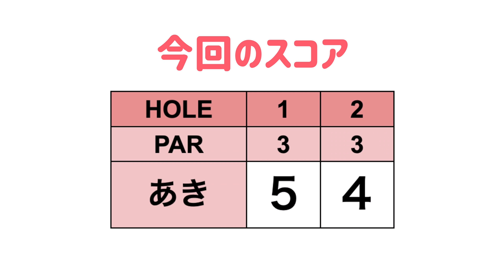人生初ショートコースに挑戦！美香プロに教わったことを生かすぞ！！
あきちゃんが宮里美香プロに習ったショートゲームを練習するため
初のショートコースにやってきました！
あきちゃんの2021年のゴルフの目標は「80台をコンスタントに出す」です！
あきちゃんへのアドバイスや動画を見てて気になることがあればコメント欄にどうぞ！

【募集】2021年あきちゃんと一緒にラウンドしながらゴルフの上達をしたいゴルフ女子を募集します！

♣本日のゴルフ場:ゴルフパートナー千葉ショートコース